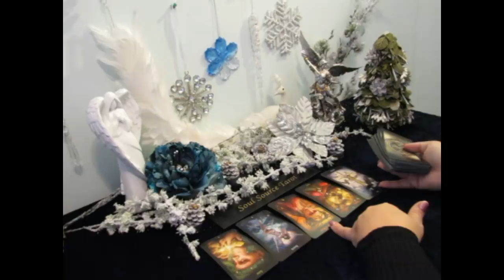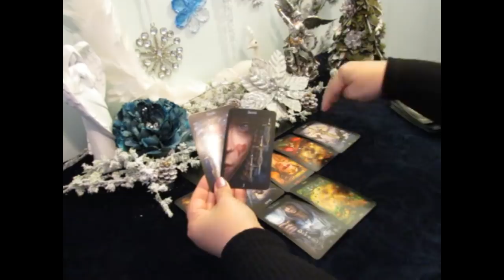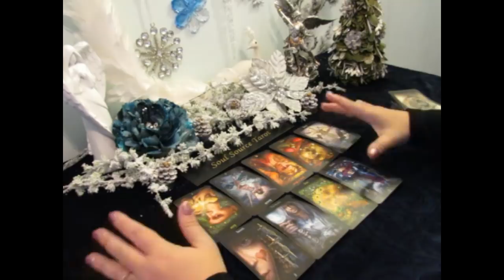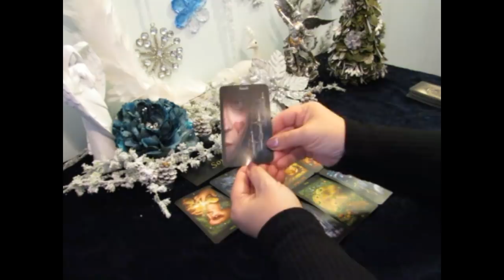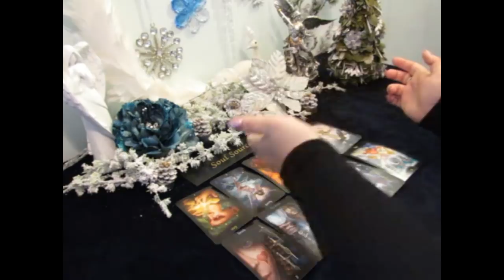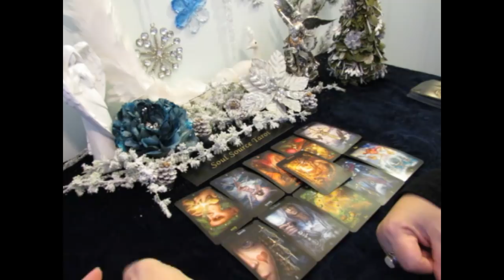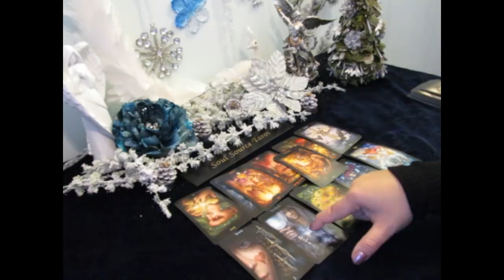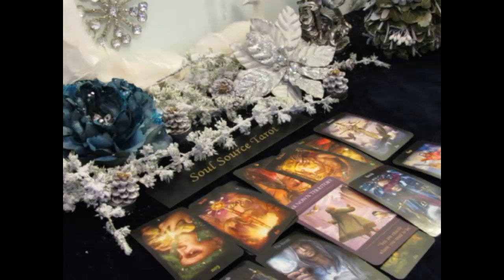~The Weekend Vibe~Temptation Leads to Hurt~12/14, 12/15 & 12/16 Weekend